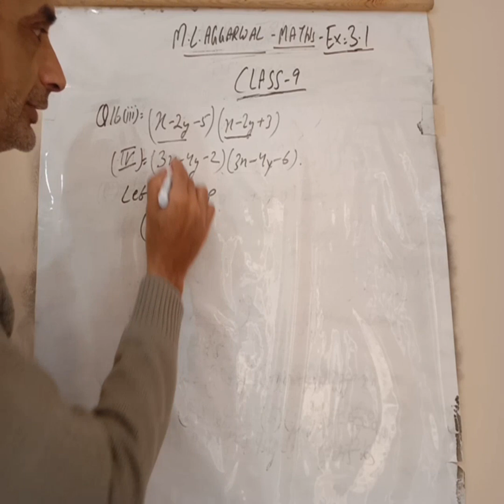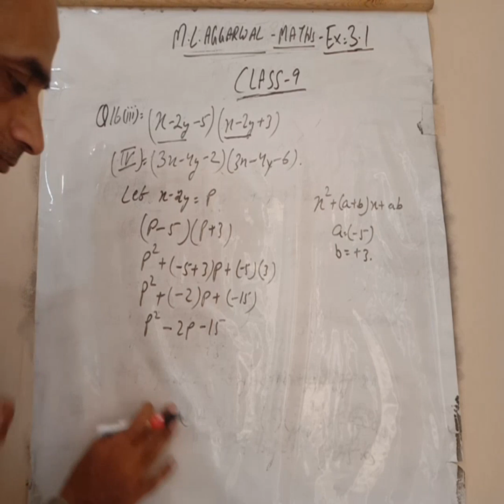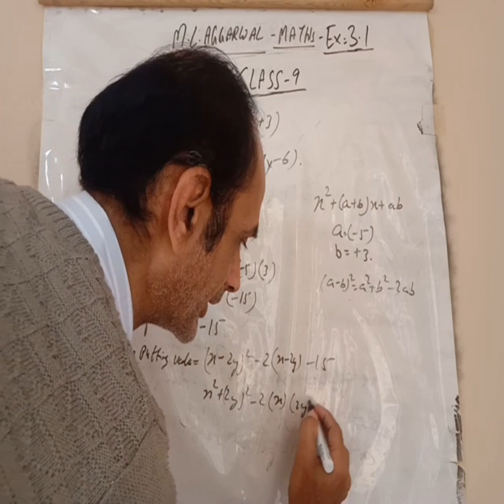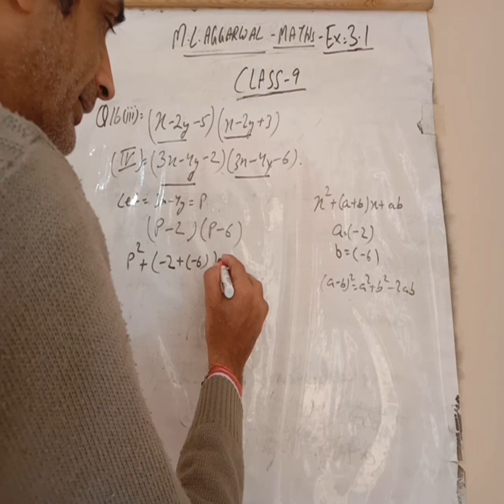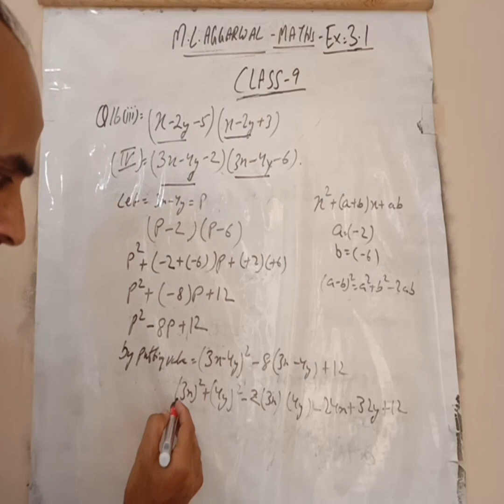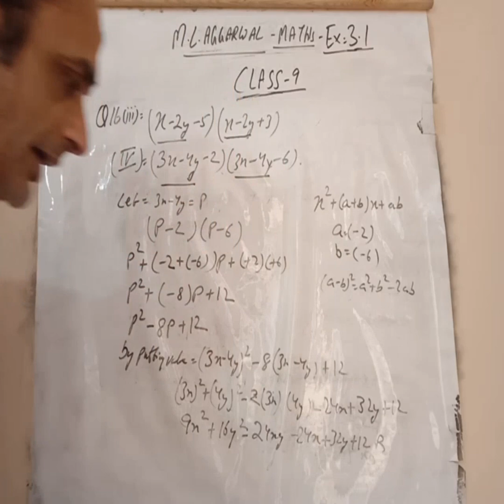Exercise 3.1MLAgarwal maths class 9 16 (iii, iv)